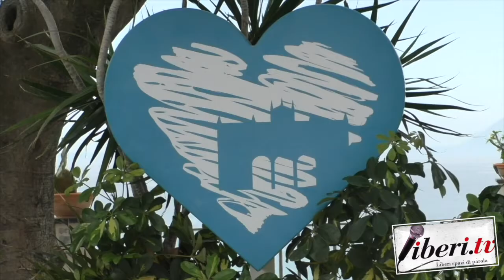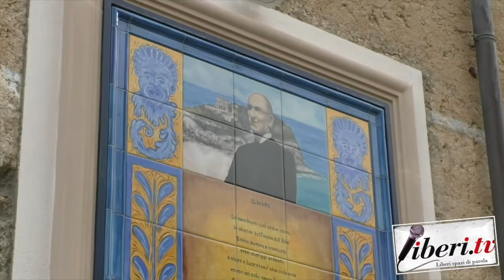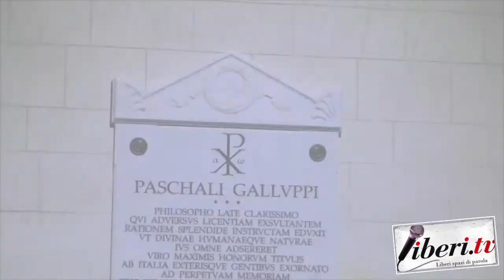Maria Antonietta Pugliese - Villaggio di Natale 2021 a Tropea, borgo dei borghi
Maria Antonietta Pugliese, Presidente della Pro Loco di Tropea
Villaggio di Natale 2021 (3° Edizione) - Tropea, borgo dei borghi -  15 novembre 2021 - Servizio a cura di Antonio Abbruzzese